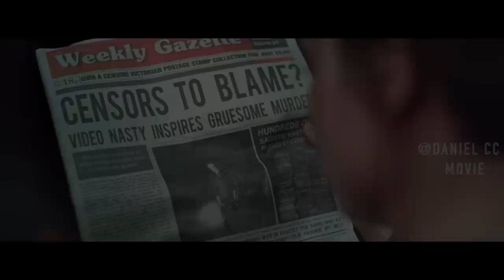Movie Censor Watches Too Much Horror Films to Point of Hallucination |CENSOR MOVIE EXPLAINED